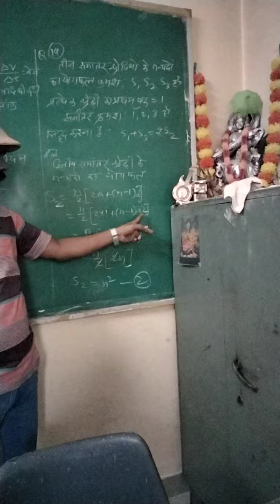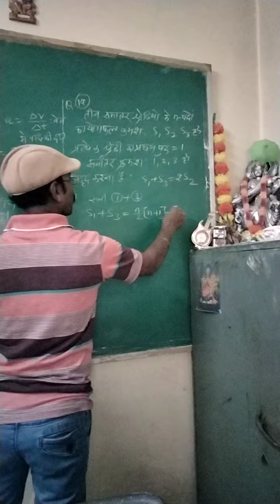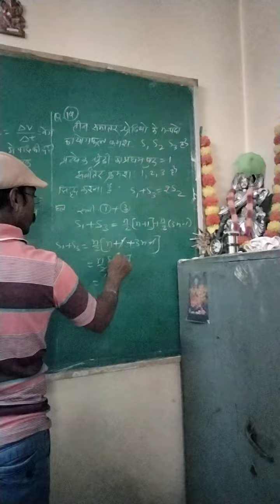class 10 chapter 4 maths (1)